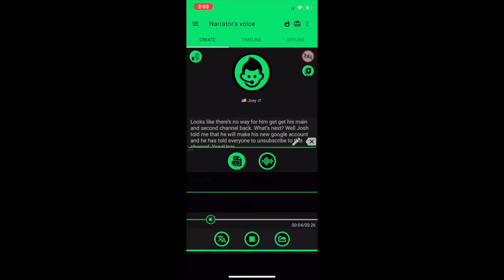JTCAG Got Hacked Twice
GO BANANAS!!!